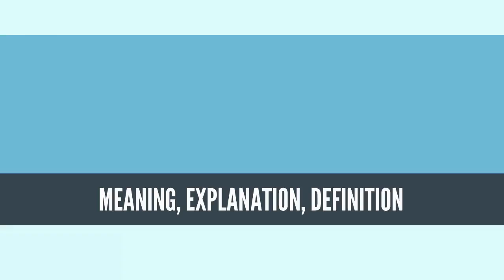What Is INTERN ARCHITECT? INTERN ARCHITECT Definition & Meaning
What is INTERN ARCHITECT, What does INTERN ARCHITECT mean, INTERN ARCHITECT meaning, INTERN ARCHITECT definition, INTERN ARCHITECT explanation

An intern architect or architectural intern is a person who is working professionally in the field of architecture in preparation for registration or licensure as an architect. An intern need not have attained a professional degree in architecture to begin accruing experience hours, but said degree is a prerequisite for licensure.

In the United States, Canada, and other countries, an intern architect is enrolled in a regulated program, such as the Intern Development Program (IDP) in the United States or the Intern Architect Program (IAP) in Canada, while working under the supervision of a licensed architect and preparing for professional registration exams.

The use of the title "architect" (or any derivation thereof) is legally protected in the United States, Canada, and other countries. Most U.S. states and all Canadian provinces, however, allow the use of the terms "intern architect" or "architectural intern" for a person enrolled in an architectural internship program.
Source: Wikipedia.org